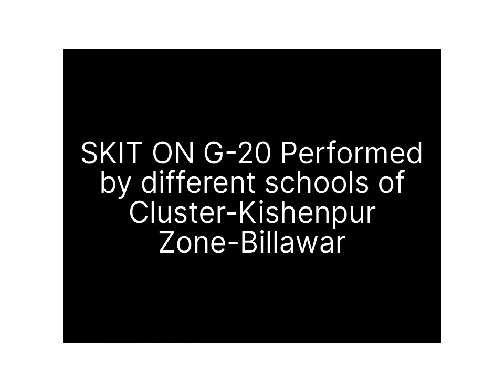Skit on G20